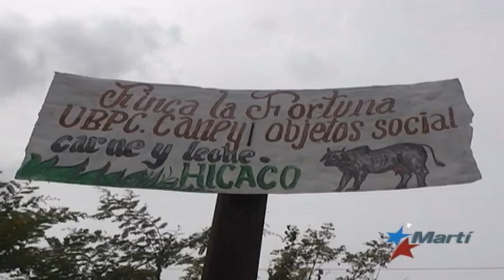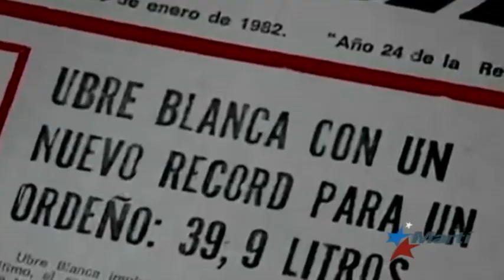Sin vacas no hay leche: la extinción de la ganadería en Cuba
El deterioro de la ganadería en Cuba ha sido tan marcado bajo el régimen castrista  que a pesar de que el país cuenta con las condiciones climatológicas y naturales para su desarrollo, la escasez de ganado vacuno ha convertido a la isla en importadora de leche y sus derivados.